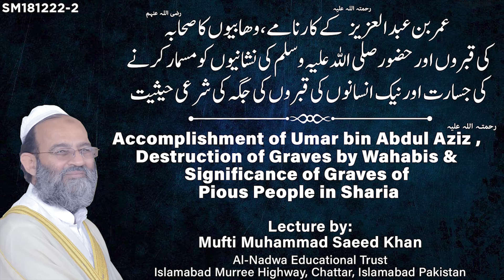Accomplishment of Umar bin Abdul Aziz RA, Destruction of Graves by Wahabis & Significance of Graves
Like our facebook page:
لائک کریں
Al-Nadwa Educational Trust